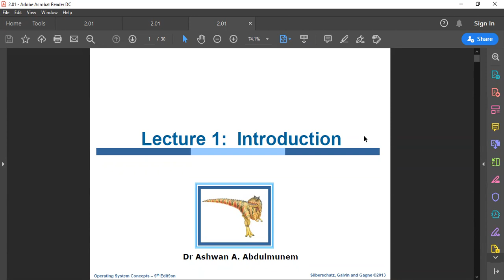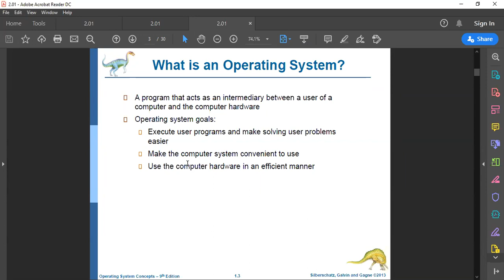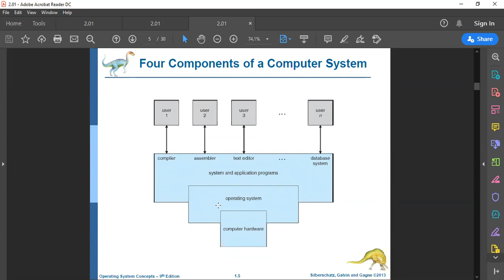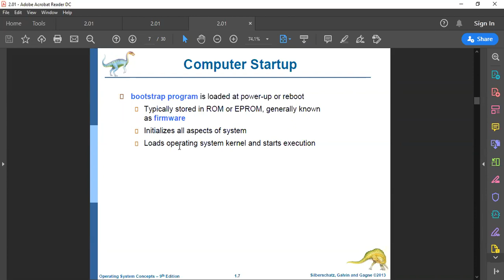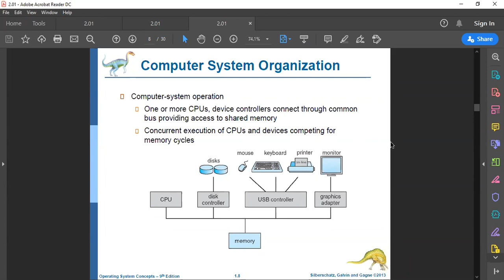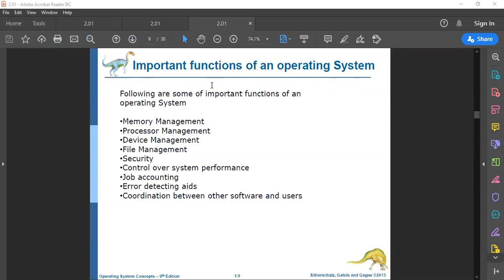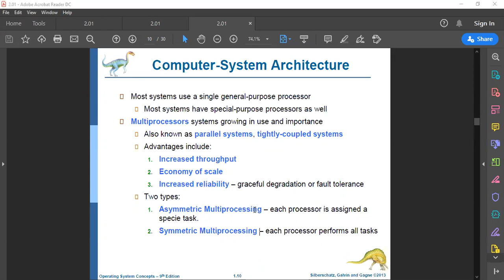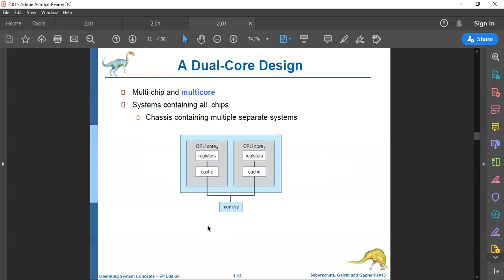Operating System I - Lecture 1 - Part 1